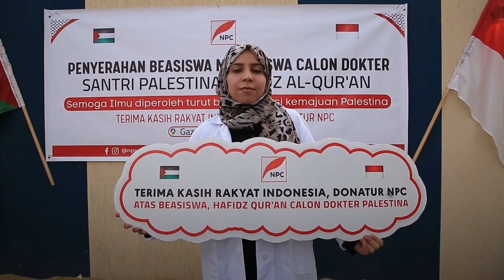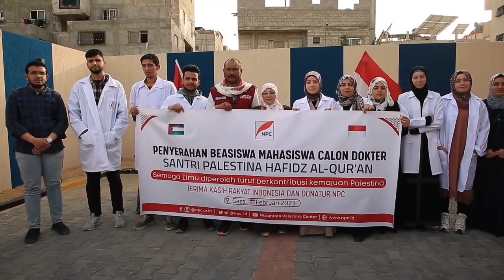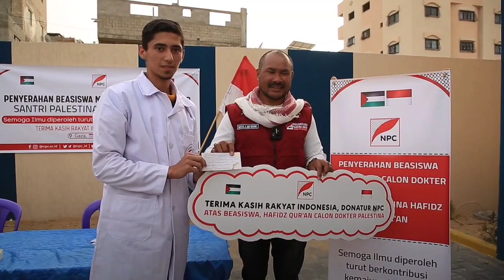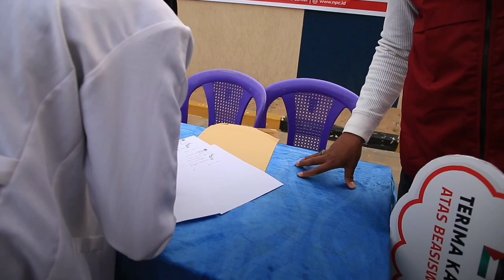SETIAP TAHUN RUTIN BERI BEASISWA BAGI MAHASISWA PALESTINA, BERPRESTASI, HAFIZ QURAN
SETIAP TAHUN RUTIN BERI BEASISWA BAGI MAHASISWA PALESTINA, BERPRESTASI, HAFIZ QURAN KELUARGA DHUAFA.

Terima kasih rakyat Indonesia donatur NPC atas bantuan beasiswa bagi hafiz Quran yang dhuafa terutama mahasiswa calon dokter di Gaza.

Konfirmasi: 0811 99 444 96 | @npc.or.id

Dukungan kemanusiaan dan bantuan beasiswa bagi hafiz Quran dan calon dokter Palestina dititip ke rekening berikut

Semua a.n.Yayasan Nusantara Palestina.